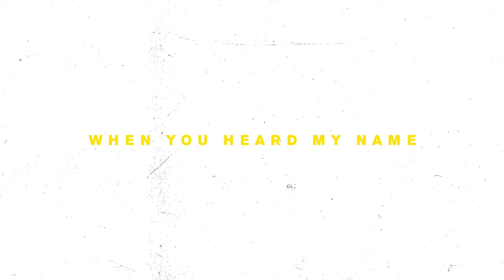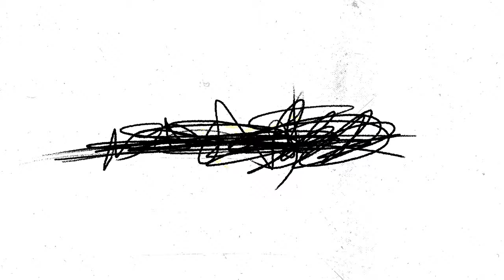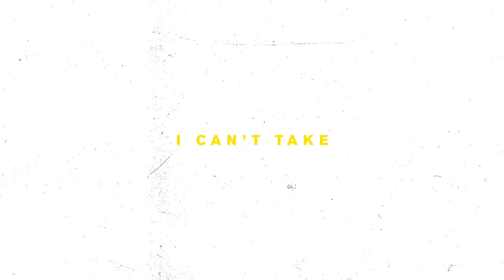Julien Baker - "Song in E" (Official Lyric Video)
Video by Sabrina Nichols